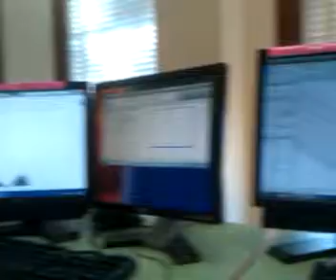1 23 13 1 Second A Day